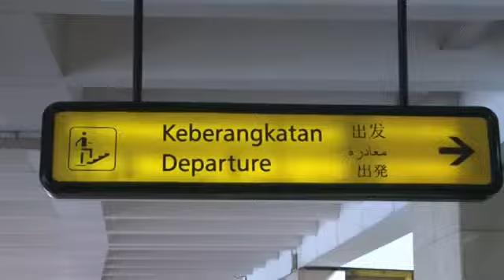Đưa 26 ngư dân Việt Nam bị Indonesia bắt giữ về nước